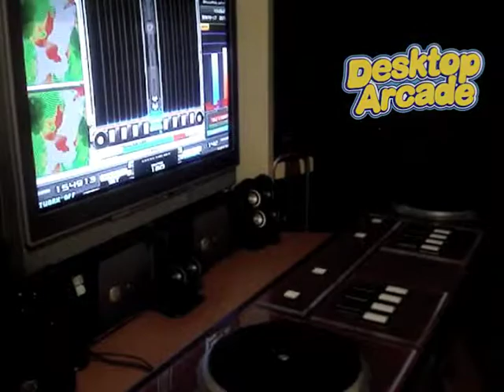beatmania IIDX - Miracle Meets Norm 14k Double on V5 IIDASC - 1 Week into 14 key play